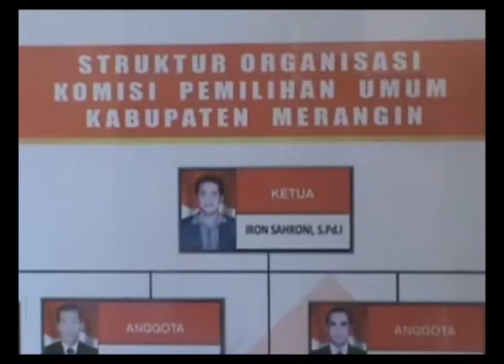WARGA AKAN MEMILIH DI 858 TPS